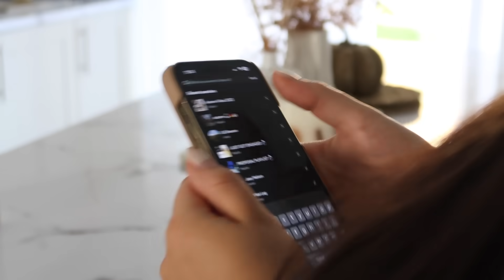AUTUMN MORNING ROUTINE | Pregnancy Morning | Calm, Relaxing & Motivating!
AUTUMN MORNING ROUTINE | Calm, Relaxing & Motivating | Pregnancy Morning!

PRODUCTS USED IN VIDEO:

- Mixing bowl (similar)
- Pancake/waffle maker
- Pyjamas: Primark
- Elemis cleansing balm
- Tan luxe drops
- Maybelline skin tint
- Loungewear set, Trousers
- Loungewear top